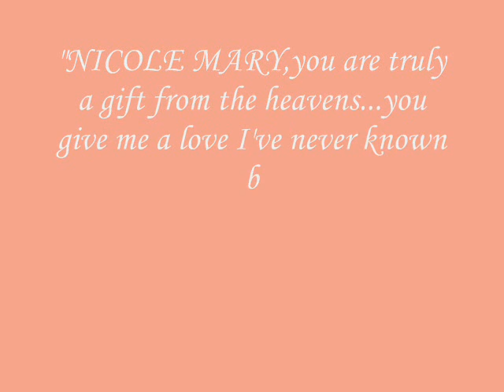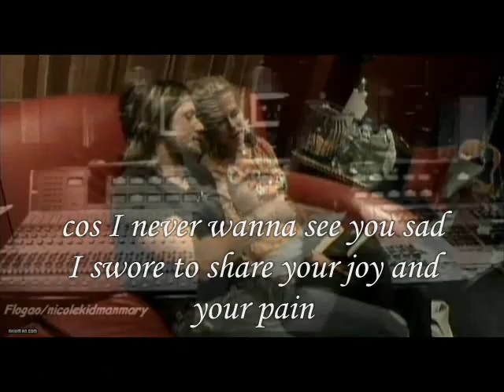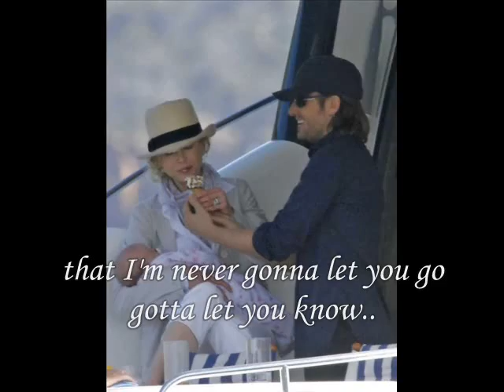Nicole&Keith- swear it again!